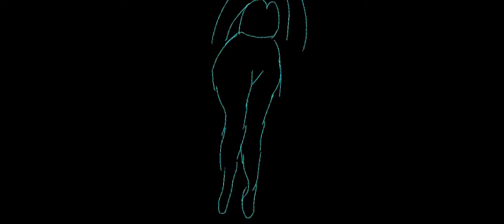Women Legs SKETCH TEST